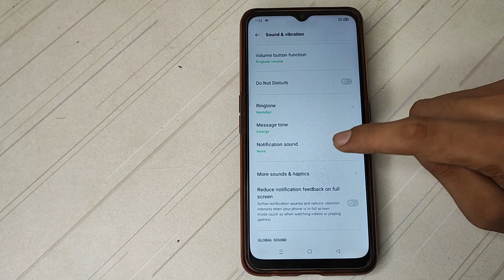How to change Message tone Oppo A9